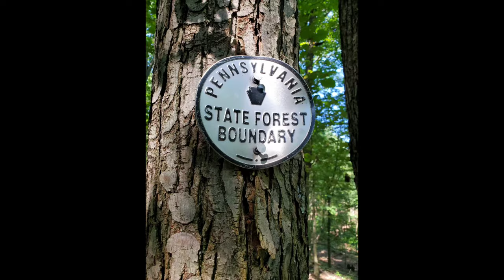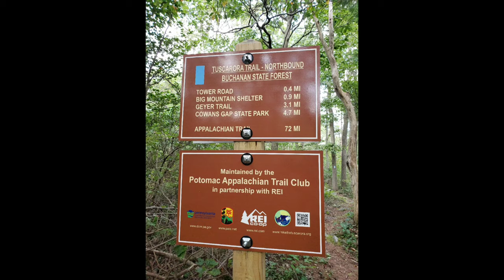46 Climbs: Tuscarora and Hogback Mountains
This video chronicles the Allegheny Yeanys team as we climb two mountains in Pennsylvania as part of the 2020 46 Climbs effort to raise awareness about mental health and funds for the American Foundation for Suicide Prevention.